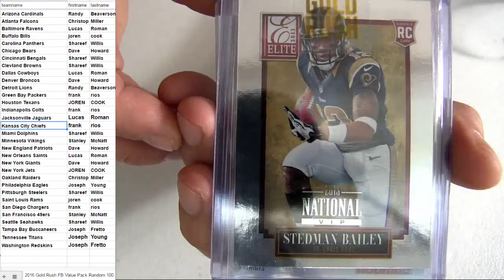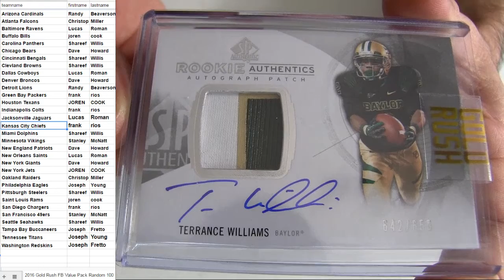16 Rush FB #100